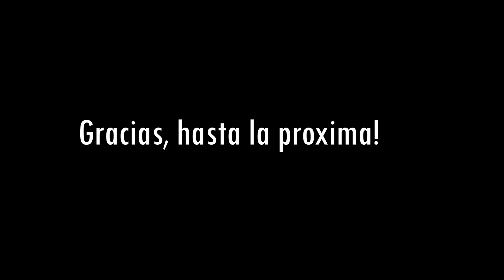Pay de Queso/Cheesecake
Ingredientes:
4 huevos
1 lata de leche condensada
1 cuchara de vainilla
1 barra de queso crema
2 moldes de pay
1/2 taza de leche de galon

300 grados fahrenheit en horno por 1 hora y 10 minutos